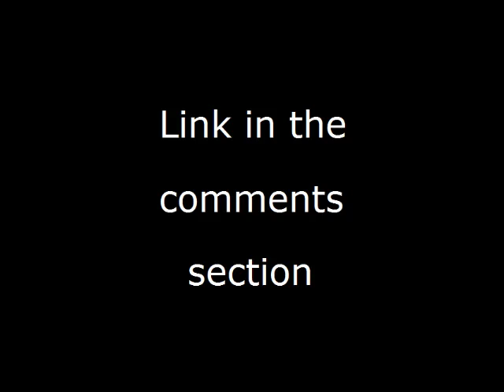Balanchine - NYCB, Paris 2016 4/4 - Symphony in C - Peck, Veyette; Reichlen, Angle; ...